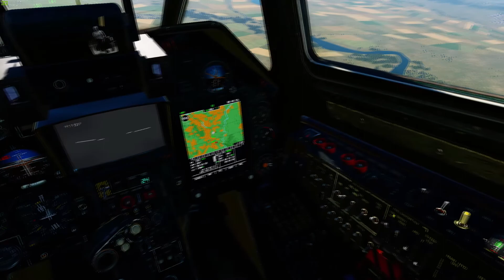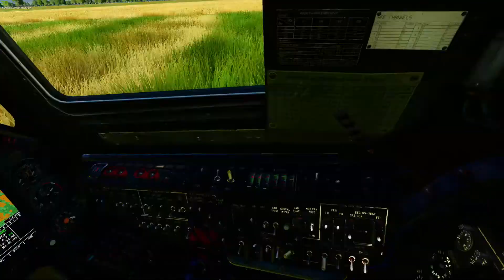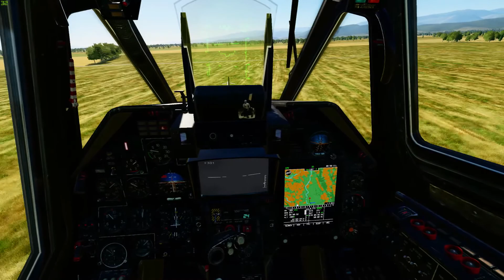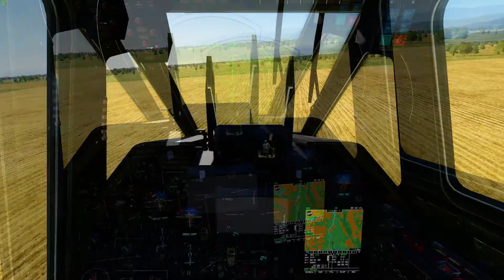Tutoriel - 22 : Poser son appareil pales cassées [FR]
Eh oui, ça peut prêter à sourire. Dans cette vidéo nous verrons comment poser un Kamov-50 suite à un cassage de pales, fut-il accidentel ou du fait du feu ennemi, à toutes altitudes. Je tâcherai de vous donner les paramètres afin de vous permettre de réaliser cet exercice qui vous permettra de crâner dans toutes les réunions de pilotes d'hélicos, virtuels comme réels :p

- Pointage rapide des conditions de cassage de pales.
- Cas complet avec cabré et vrille à plat depuis la haute altitude, puis posé sur piste.
- 2 cas de posé suite à cassage de pales à très basse altitude ( moins de 50m)